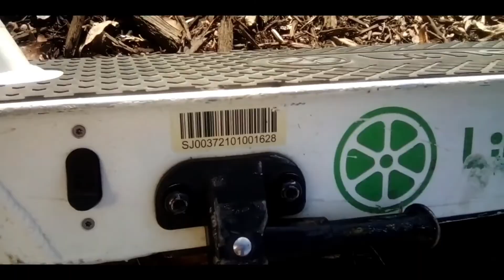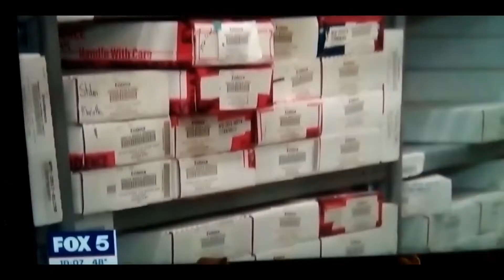12/5/22 The Rainy Day Blue's 🌧️